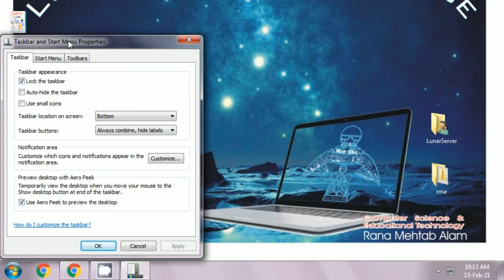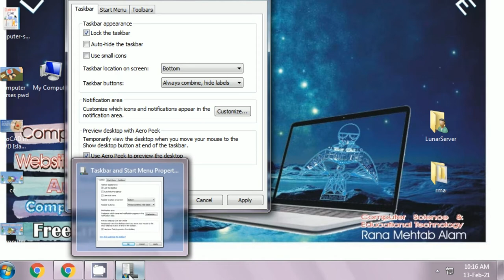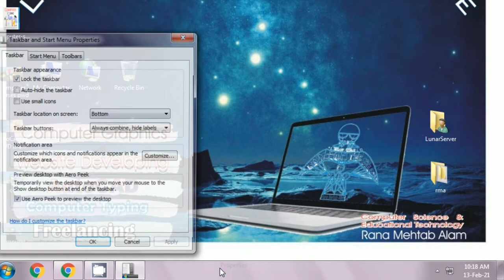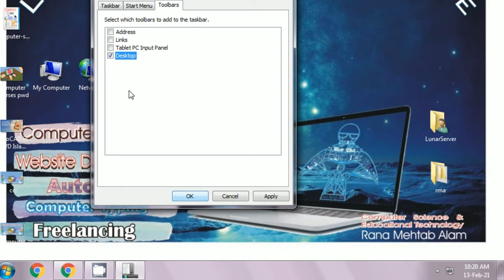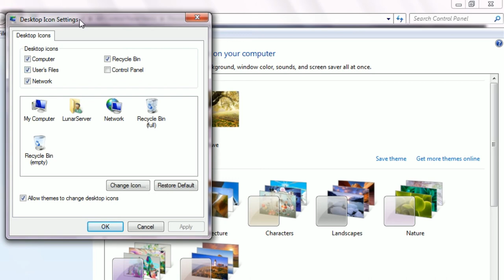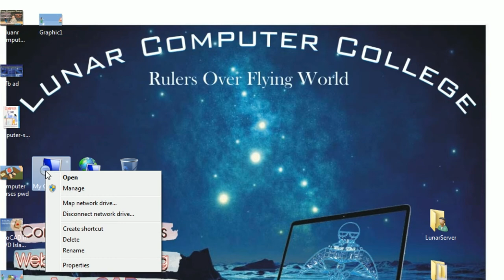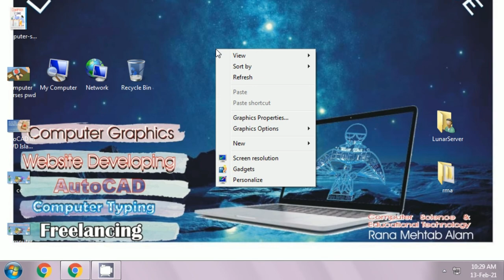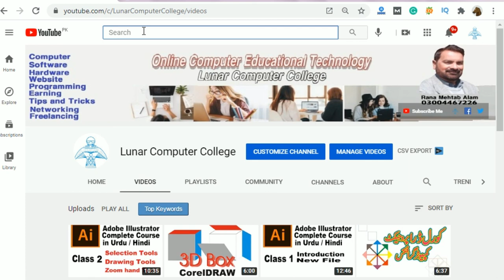How to use Windows 7 in only 1 video lecture | Lunar Computer College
In this video, you will learn how to use windows 7 in just one video lecture.

00:37 What is booting in the computer?
00:53 What is Desktop on windows?
00:05 What is Taskbar in windows?
01:46 How to get properties of any windows items

02:06 Properties of the taskbar
02:52 How to autohide the taskbar. First right-click on the taskbar then click on properties. Now click on the timestamp at the start of this sentence.